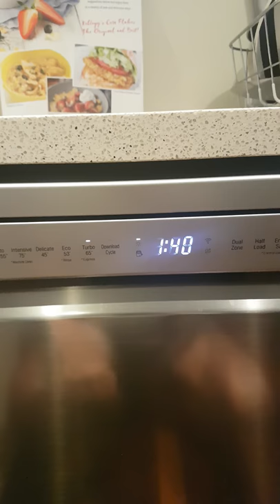My faulty LG dishwasher 1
For some reason, LG support reckon they cannot see or access the video files I have sent them to show that the dishwasher is faulty. Maybe a Youtube link will help.